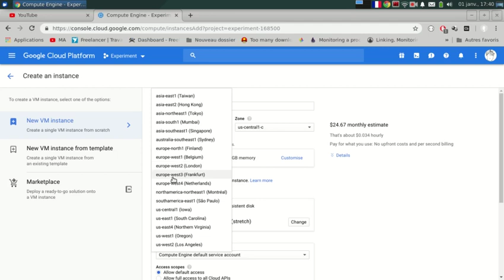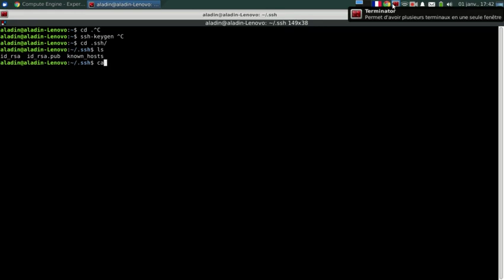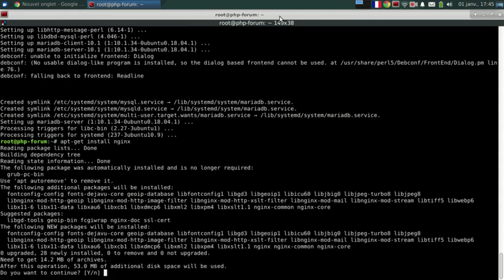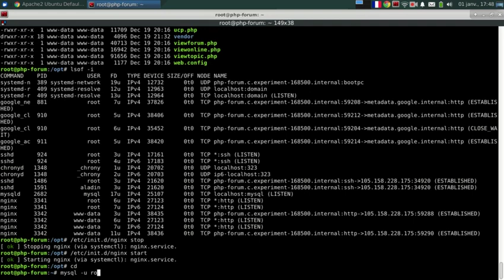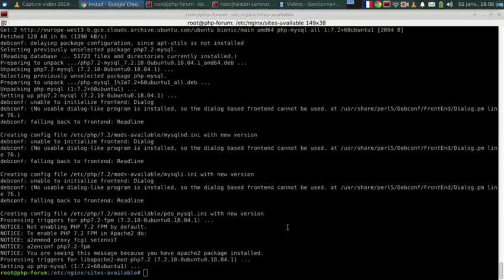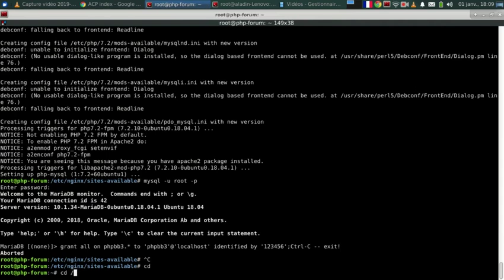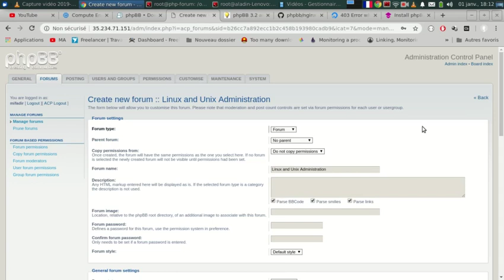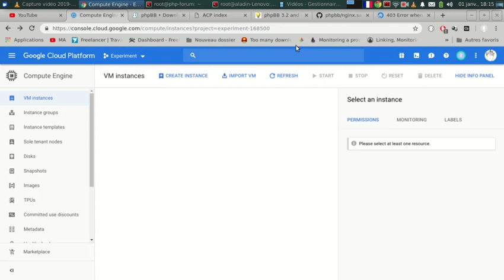أنشئ منتدى خاص بك على Google Cloud Platform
شرح حول تنصيب وإعداد منتدى phpbb على كلاود GCP google
إعداد nginx وقاعدة البيانات شرح مبسط وسريع حول كيفية إعداد منتدى في أسرع وقت ممكن من تم يمكنكم إضافة الإضافات وإعداده حسب مايلائم متطلاباتكم